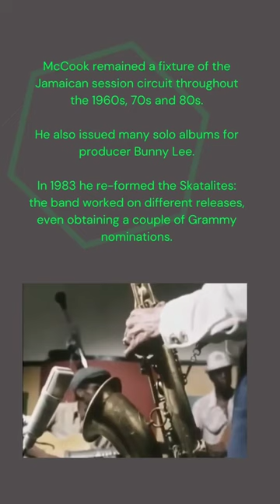Tommy McCook: Remarkable Saxophonist & Founding Member of The Skatalites | Reggae Music Icons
Tenor saxophonist Tommy McCook was among the most groundbreaking Jamaican musicians of his generation, playing an important role in the evolution of ska and reggae.